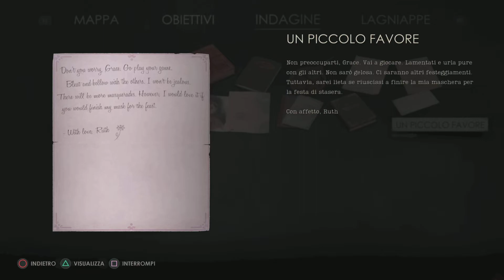ALONE IN THE DARK ENIGMA CALDAIA TUMULO E DERCETO 🎮 PS5 60f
Si parte buona visione 🎮 I want U 🫵👍 Continuazione storia capitolo due ddal tumulo ripugnante ALONE IN THE DARK per  primo prenderemo il fucile e poi alla ricerca delle tavolette  ed altro e alla fine l'immagine per risolvere l'enigma della caldaia !!
Ieri ho avuto un grosso Bugs in pratica continuando la partita non si sentiva piu nessun audio zero assoluto ... riavviando un caricamento piu vecchio e ripartito dopo 5 o 6 volte , lo scrivo che se vi capita sapete cosa fare !!Non serve disinstallarlo basta trovare un salvataggio dove l'audio riparte il pacco e che ho perso un po di tempo !!Certo che di bugs ne ha spero lo sistemino in fretta
🕰️TIME HOTSPOT🕛
0:00 Il tumulo ripugnante e la tana do non so cosa 😉 e ritorno alla villa e subito un passaggio dark
ma avremmo con noi un oggetto utile e il fucile e preparatevi ad usarlo
10:45 Strada per un incontro al piano rialzato recuperando 3 collezionabili dello stesso gruppo si sblocca un altro 🏆
17:40 sala
20:35 la chiave dei medicinali va usata nella stanza dell' inserviente .. ma vedremo cosa farci con ste cose piu avanti perchè manca ancora un oggetto per risolverli
21:30 zona soggiorno stanza 7 e 8 e dintorni e un enigma con i simboli dello zodiaco qui troveremmo una TAVOLETTA per la caldaia
28:00 La manovella ultima TAVOLETTA e trovato quello che si  puo prendere nella zona soggiorno poi andiamo giu alla caldaia con piu di una sorpresa è un bel casino !!

Se vi è piaciuto mettete like 👍 support 💯x questo video , quelli futuri !!
Per feedback o altro Telegram : @ICSGames 📱💻 anche per aggiornamenti e se vi serve qualcosa chiedete quando posso rispondo anche qui sotto o Whatsapp